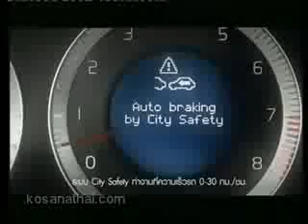Thai Commercial - Volvo XC60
With Auto Brake!